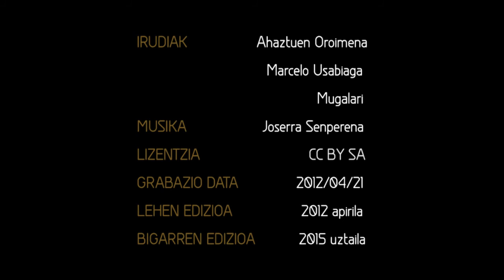Marcelo Usabiaga, Urberuagan Markina eta Etxebarrian 75 urte geroago (2012an)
Marcelo Usabiaga Jauregi, (Ordizia 1916- Hernani 2015) Ordizin jaio eta haurtzaroan Baionan bizi izan zen. Handik Irunera joan ziren bizitzera eta bertan bizi izan zen gaztetan, gerra zibilera arte. 17 urterekin, 1933an Juventud Comunista-n afiliatu zen eta Irungo arduraduna izan zen. 1934an Asturiarrei, Frantziara ihes egiten laguntzeko sarearen enlazea izan zen eta honengatik atxilotu zuten Irunen handik Oviedoko kartzelan zenbait egun egiteko.

1936an Gerra Zibila hasita, faxisten aurka, Irunen defentsan parte hartu zuen eta geroago Frantziara ihes egitea lortu zuen. Bartzelonara bueltatzean, bere burua faxisten aurka egiteko boluntario aurkeztu zuen eta Madrileko frentean jardun zuen. Berriro, Bartzelonara itzuli zen (han zituen gurasoak, erbesteratuta) eta Manuel Cristobal Errandonearen bitartez, Bilbora joan eta 1937ko otsailean Rosa Luxenburgo Batailoiko kide izan zen. Batailoi honek, Urberuagan zuen kuartel nagusia Markinaldeko Frentean eta Marcelino han egon zen, Markinaldeko Frentean borrokan faxisten kontra inguruan zeuden posizioak defendatuz.

Urberuagatik, egunero, egunsentian, Markinara abiatzen ziren, handik Etxebarrira eta hemendik, inguruko mendietako trintxeretara. Garai honetan JSU-ko zuzendaritzan sartu zen. Frantzian babestu zen eta geroago berriz, Bartzelonara itzuli ondoren Aragoi, Teruel, Lerida… eta hainbat lekutan borrokatu zuen Frankoren tropen aurka.
Gerra bukatu ondoren, 1939an Balentzian atxilotu eta epaitu egin zuten. Irungo 13 pertsona hiltzea eta Irun erretzea leporatuta; salaketa faltsu honengatik, 30 urteko zigorra jarri zioten baina 1944ean Arronako kartzelan zegoela ihes egin zuen.

Frantzian babestea lortu zuen eta han zegoela, Makien antolaketan zebiltzanekin bat egin eta gerrilari izan zen. Donostian atxilotu zuten, Meliton Manzanasen aginduz eta atxiloketa egunetan bortizki torturatu zuten. 20 urte eta egun bateko kartzela zigorra jarri zioten, eta espainiako kartzela ezberdinak pasatu ondoren, 1946an preso komunistak Burgosko kartzelan batu zituzten, non Marcelok 1946tik 1960bitarteko urteak  kartzela honetan bete zituen.